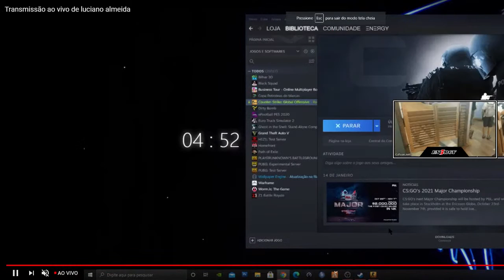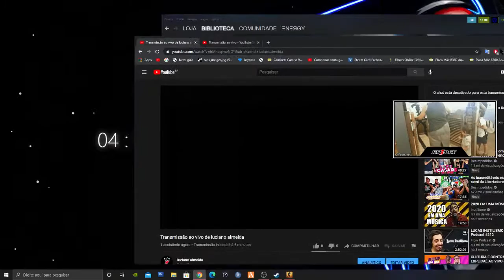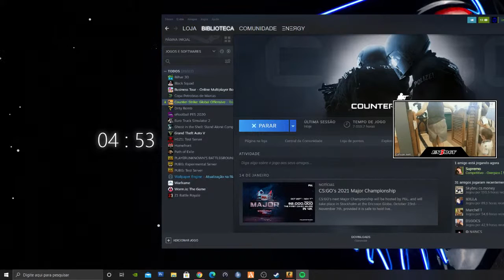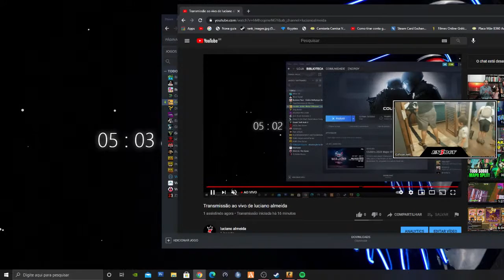Transmissão ao vivo de luciano almeida